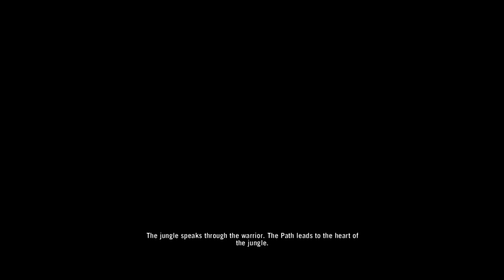Far Cry 3 w/ Eevee - #2 Thanks for the Tattoo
My 3rd series, i hope you like it. Im really enjoying this game.
Leave a like or a comment if you want... or whatever.